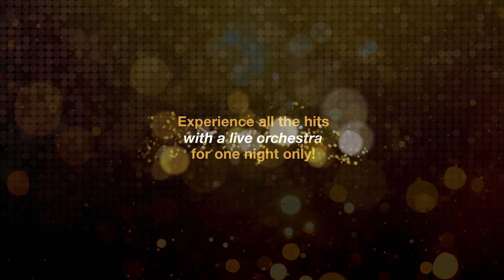ABBA Orchestral - Eventim Apollo, Hammersmith, London - Sat 5th Feb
Join us for the greatest celebration of ABBA in the world... ever!

We are coming to Eventim Apollo, Hammersmith, London for the first time on Saturday 5th February.